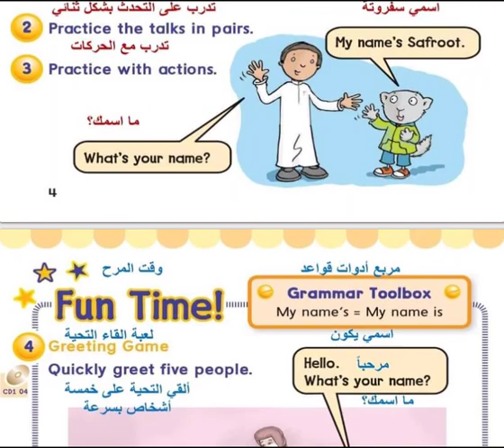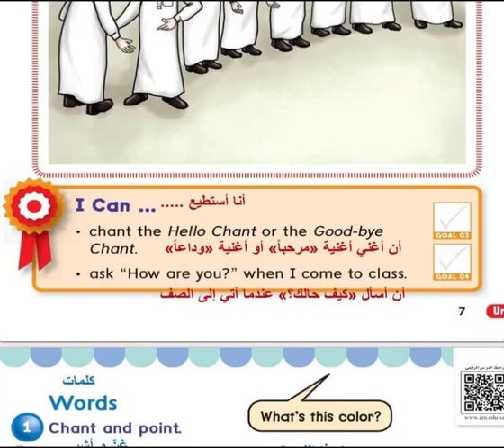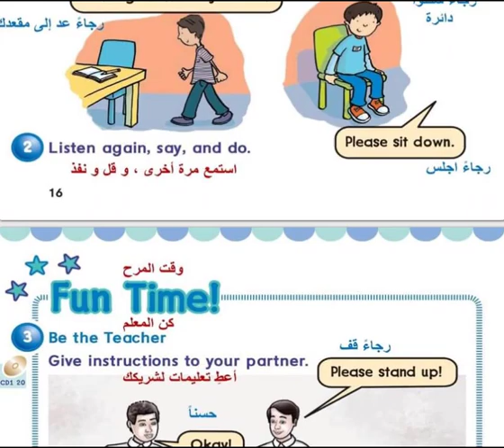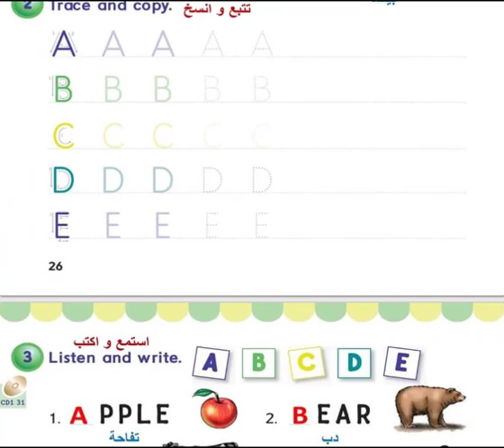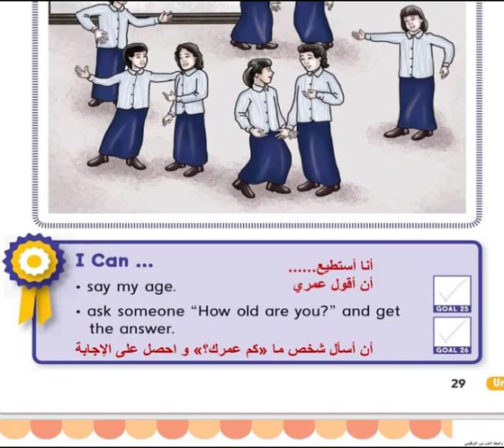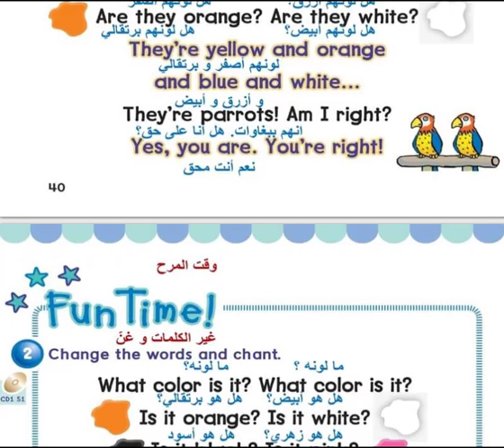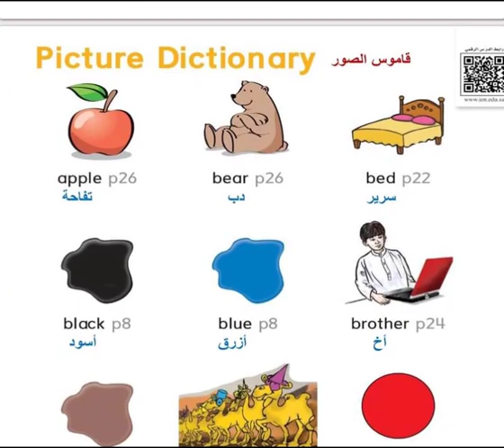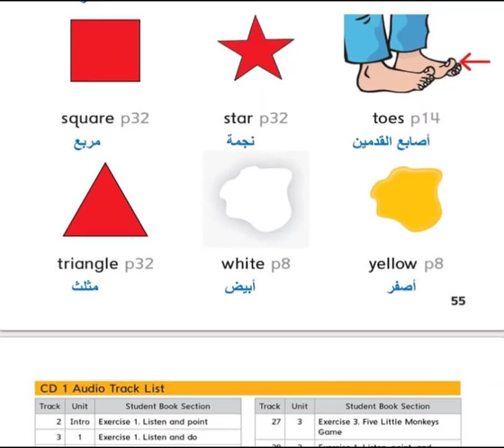حل كتاب الغة الانجليزية (We can 1)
حل We can 1 كتاب
حل كتاب لغة انجليزية

يوجد باذن الله حلول للكتب الدراسية لجميع الصفوف علي القناة  1443
Fortnight -Google-فورتنايت-فورت نايت-حل-كتاب -1443
اذا سمحتم الدروس المطلوب شرحها  او حلها ممكن تترك عنوان الدرس في تعليق وسيتم الشرح في فديو مستقل في نفس اليوم باذن الله